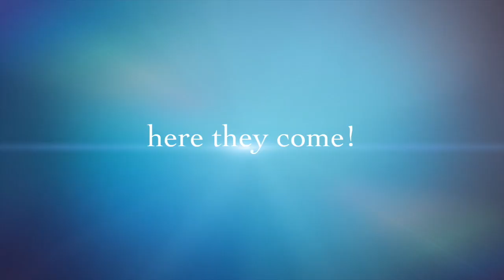Rwanda Band Box Project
This video is about Rwanda Band Box Project